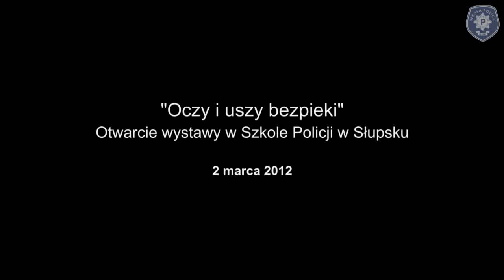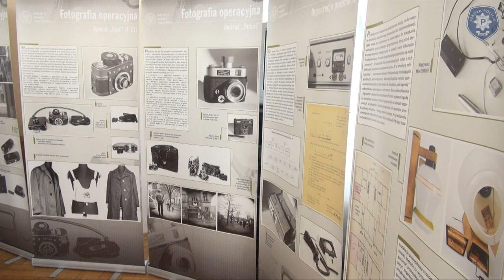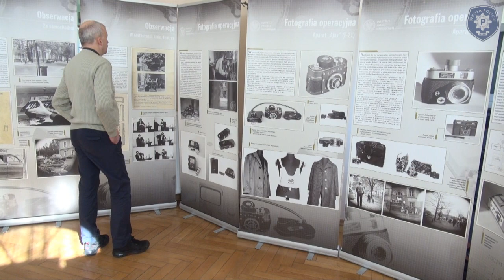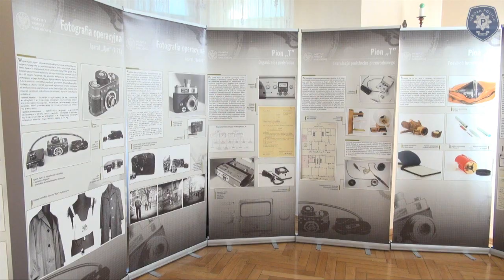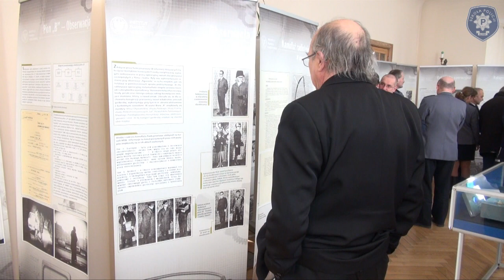Wystawa IPN "Oczy i uszy bezpieki"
Wystawa udostępniona przez gdański oddział Instytutu Pamięci Narodowej. Wstęp do wystawy wygłosił podczas wernisażu Robert Chrzanowski - pion archiwalny, IPN oddział w Gdańsku. Wernisaż wystawy odbył się 2 marca 2012 roku w sali Kominkowej Klubu Słuchacza Szkoły Policji w Słupsku.
Zdjęcia i montaż: Sebastian Czarniak - Wydział Organizacji i Dowodzenia.